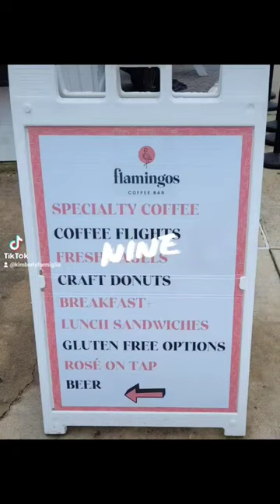Flamingo's Coffee Bar!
What a sweet little coffee spot located on the strip in New Hampshire ~ Hampton Beach. My sandwich was so delicious. So was the coffee flight. My favorite one was the cinnamon toast crunch 😋

Music courtesy provided from TikTok
Song~ The Countdown